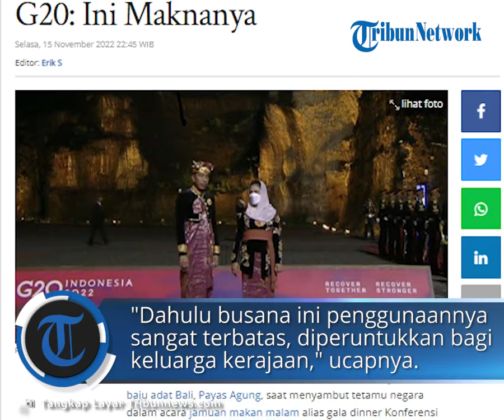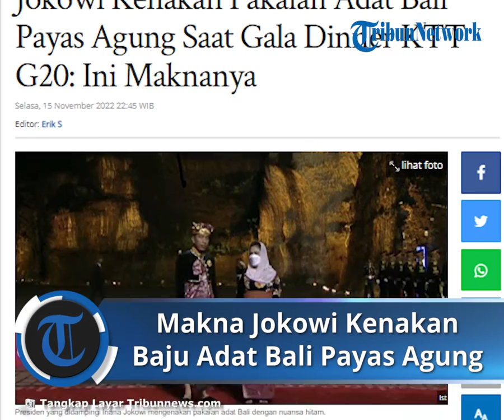Jokowi Kenakan Pakaian Adat Bali Payas Agung saat Gala Dinner KTT G20, Pakaian Tingkatan Tertinggi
TRIBUN-VIDEO.COM - Presiden Joko Widodo mengenakan baju adat Bali, Payas Agung, saat menyambut tetamu negara dalam acara jamuan makan malam alias gala dinner Konferensi Tingkat Tinggi (KTT) G20, Selasa (15/11/2022) malam.

Ditemani Ibu Negara Iriana, Jokowi tampak menyambut kepala negara anggota G20 yang sebagian besar mengenakan pakaian batik.

Artikel ini telah tayang di Tribunnews.com dengan judul Jokowi Kenakan Pakaian Adat Bali Payas Agung Saat Gala Dinner KTT G20: Ini Maknanya,